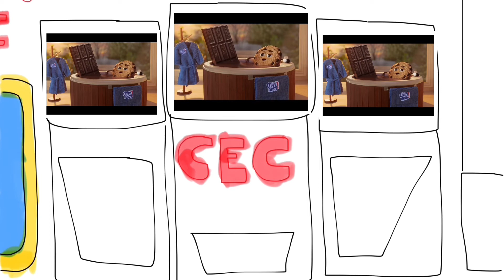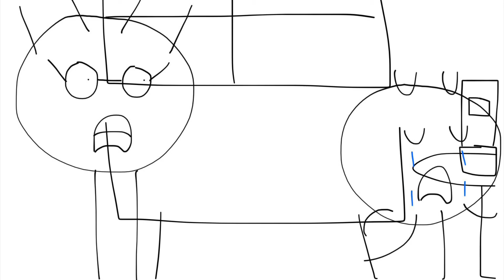Junior watches Chips Ahoy! at Chuck E Cheese’s at Sports Arena Blvd and Gets Grounded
Junior leaves the house at 10:30 AM and he goes to Chuck E. Cheese’s at Sports Arena Blvd, this location is still open and he goes inside the place and he watches Chips Ahoy! at the Showroom, later, his father picked him up and drove home, so he got grounded and trouble.